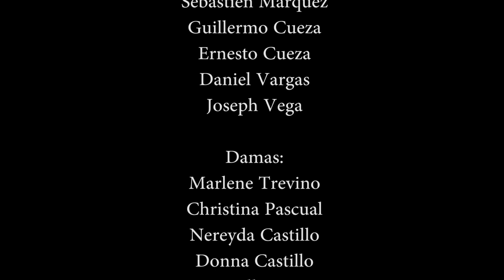Carolina quinceanera video invitation 2013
A Sweet Fifteen Video Invitation 2013